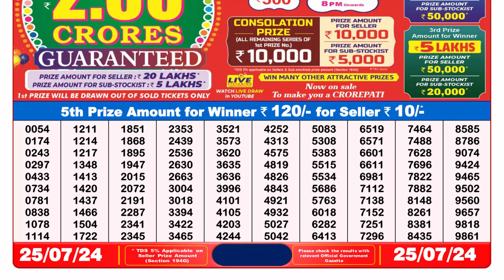🔴Lottery Sambad Live 08:00pm 25/07/24 Evening Nagaland State Dear Lottery Result Pdf Download